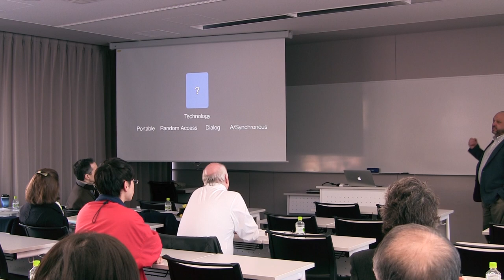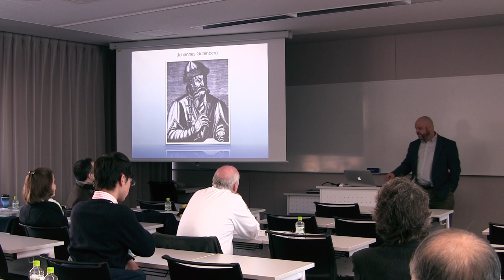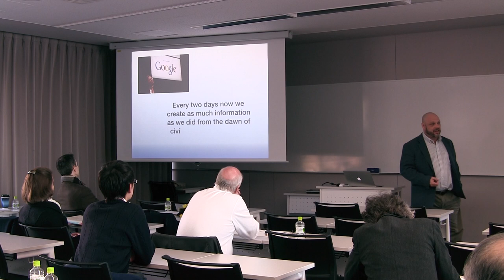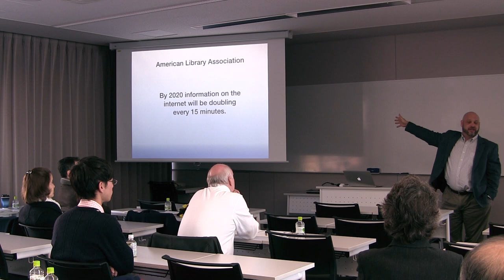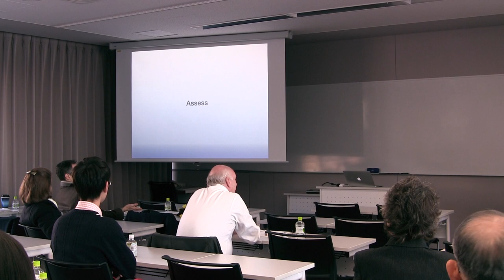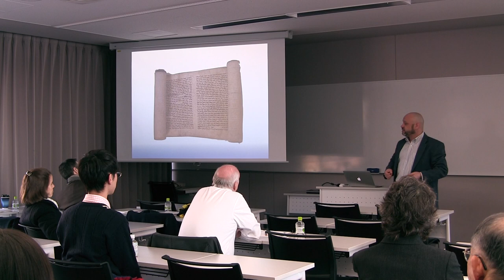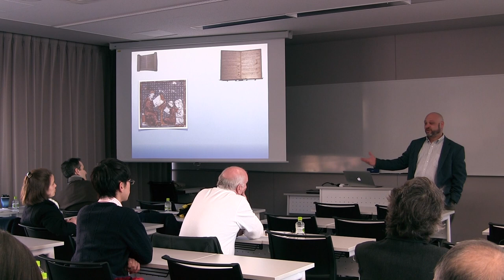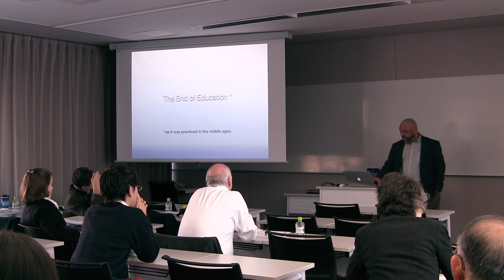The End of Education* -- Presentation and questions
This presentation is inspired/based on a presentation by Dr. Bill Rankin. I had been thinking about it for quite a awhile then saw he had beaten me to the punch, so to speak, but tried to bring the idea to a slightly different audience.
I was also inspired by Gary Vaynerchuk and incorporated a couple of his ideas as well.

Oh, the asterisk?
almost forgot
*based on Middle Age systems